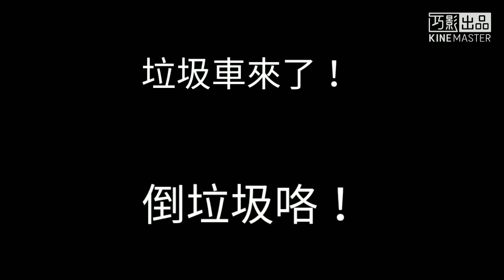【陳柏勳】垃圾車來了！倒垃圾咯！丨把#布布倫 丟進垃圾車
RHung阿航
IG搜尋:@rhung666

直播指令
點歌: !sr
!dc
!fivemrp
!lspdfr
!pubg
!歐卡
!極速領域
!讚
!台規
!影片
!直播到幾點

✔️台灣台北人(✔️Taiwan Taipei people)
❌中國人(❌China people)

陳柏勳YouTube頻道
IG搜尋:@chenboxun_youtube_channel

RHung阿航
IG搜尋:@rhung666

直播規則(請各位觀眾遵守直播規則，謝謝!)
1.請勿辱罵台主、台主朋友、跟台觀眾)
2.請勿罵髒話(除台主、台主朋友)
3.嚴禁🚫聖結石、宗教、18禁🔞的話題
4.請勿嗆台主、台主朋友、跟台觀眾
5.本台非技術台，如有三寶狀態，敬請見諒
6.點歌請點無版權音樂(點歌指令：!sr 歌名/網址)
7.請勿刷頻:
*刷頻者300秒
*再刷頻者永Ban(丟冷凍庫)
8.違反本台規定
*初犯者:台主口頭警告加禁止你300秒留言
*次犯者:台主會請管理員直接Ban(丟冷凍庫)
9.點歌被發現歌是有版權，處理方式，如下：
請本台管理員注意，觀眾更要注意，謝謝！

想找我聊天，請到以下Discord網址，可以找到！

訂閱不用錢
打開二次鈴鐺🔔才會接收到我每一支影片或直播的訊息
分享給你/妳的親朋好友觀看
留(言)下你/妳想問我的問題
用payment綠界科技超商代碼斗內我

片師:小遙實況台

錄影&直播器材、軟體程式
手機錄影、直播軟體:DU Recorder
電腦直播軟體:OBS、Streamlsbs
手機剪輯程式:威力導演搭售版
念留言的Google姐:speechchat